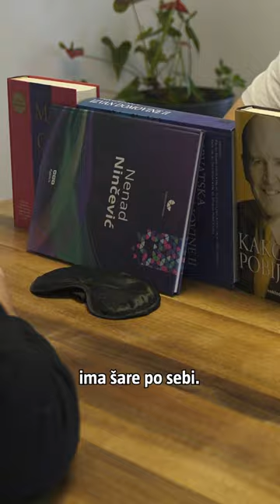Lažeš li ili ne? 😜 - Hale i Josip Popović